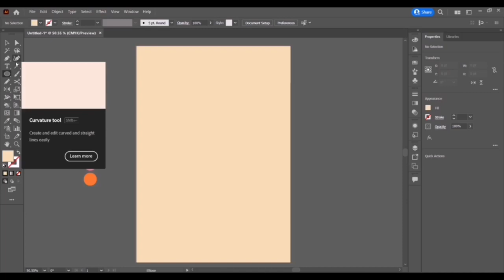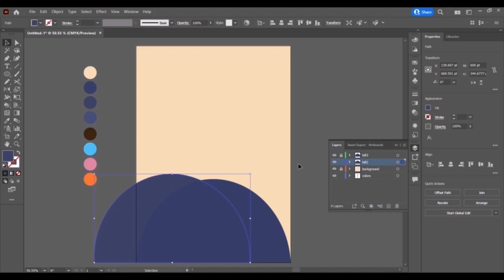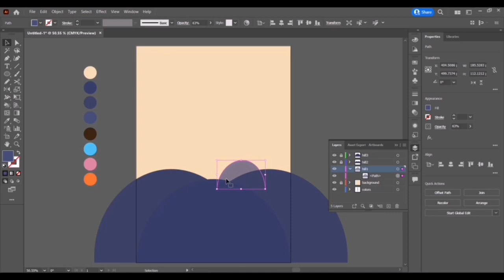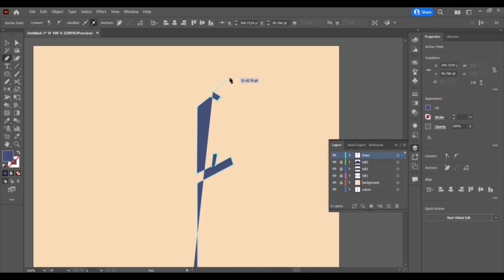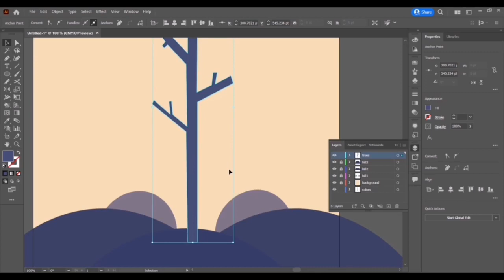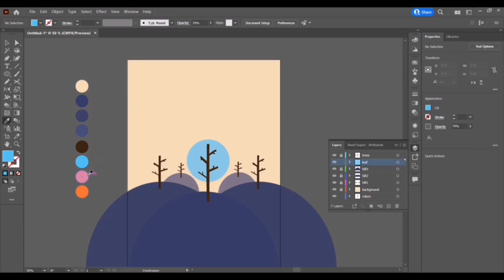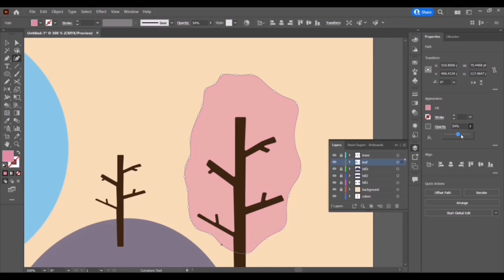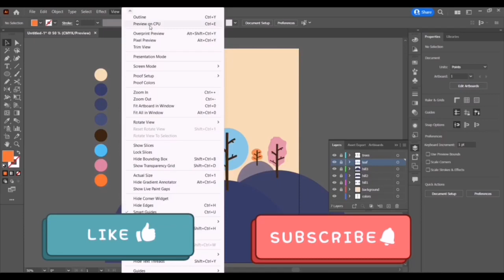Vector draw in Adobe Illustrator 2022 | Vector Art | Vector Illustration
In this tutorial, you will learn how draw an easy and amazing poster or file in Illustrator